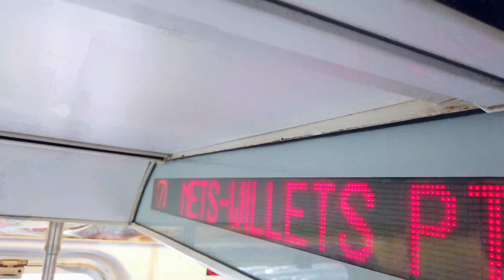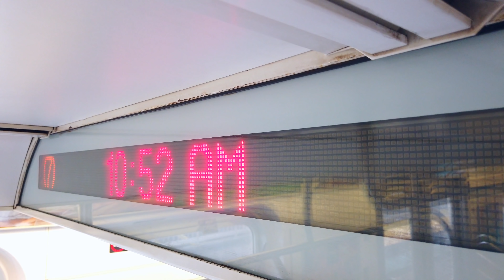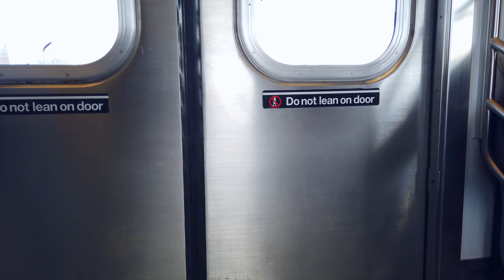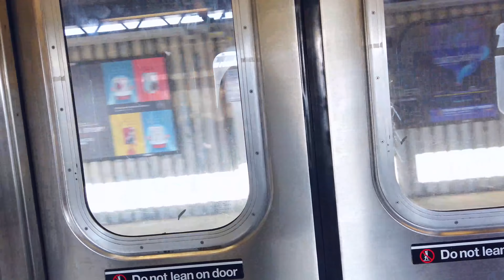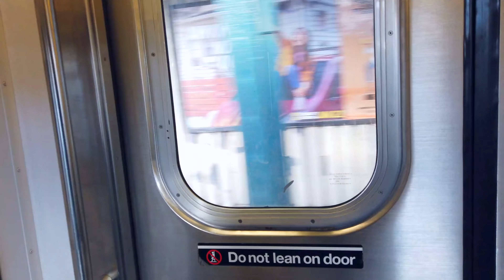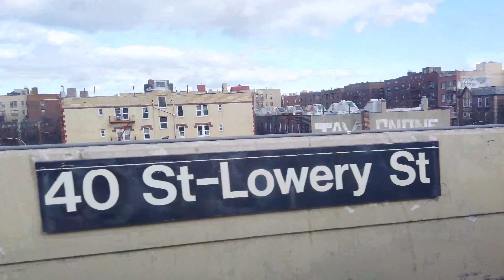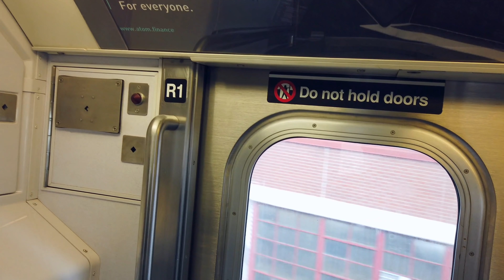(7) train with AWKWAFINA - ALL ANNOUNCEMENTS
I barely talk in this one... just let Awkwafina do all the local announcements. I don't know if she says something different for the express 7... but I probably won't have time to find out. I DO hope MTA does a promo like this again! I think it was super fun!